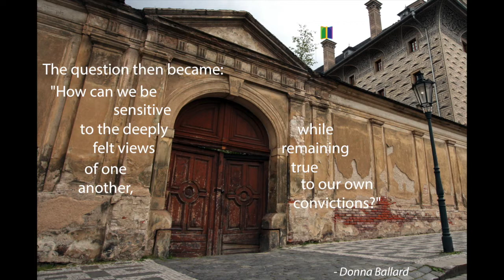DoorOfTheDay 44 2016 07 31